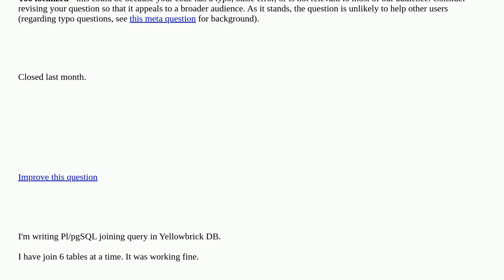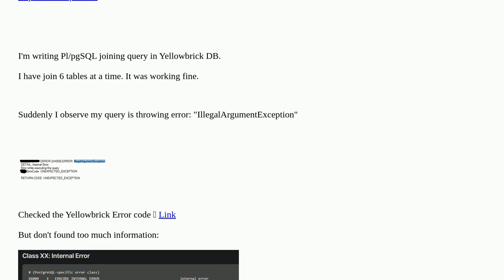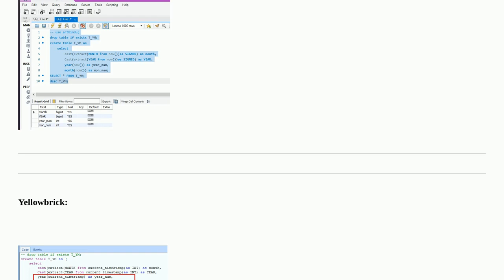Dba: postgresql query IllegalArgumentException in Yellowbrick DB closed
postgresql query IllegalArgumentException in Yellowbrick DB closed

A special thanks goes out to the awesome community

  plpgsql yellowbrick postgresql